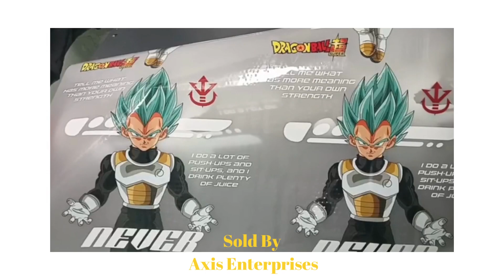CUSTOMER REVIEW DTF PRINTING MACHINE FOR MORE DETAILS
Customer Reviews - Axis Enterprises | Best UV Printer India
  DTF STICKER  printing  machine Successful Intallation  in SILIGURI     India. Watch Customer Reviews on Installation and Service Support provided by Axis Enterprises.

Do you have any question? I hope you'll get all the answers with the help of this video. As we all knew that customer reviews are the best to get all the answers. In this video you'll get the customer review regarding the performance of UV Printers provide by Axis Enterprises.